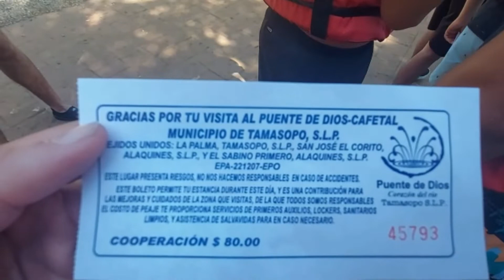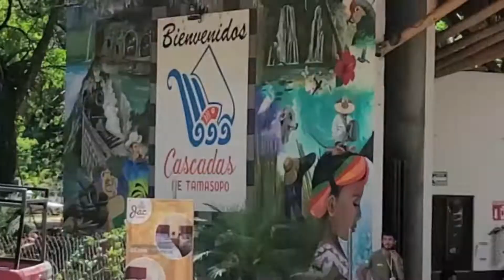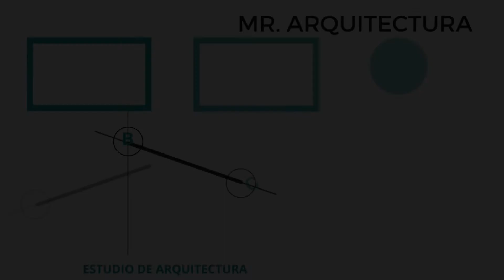ARQUITECTOS SUELTOS EN LA HUASTECA | HUASTECA POTOSINA 2022 | VIAJE INSITUCIONAL | MR. ARQUITECTURA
Acompáñanos en nuestra travesía por la huasteca potosina, un viaje institucional organizado por parte de nuestra universidad exclusivo para la carrera de arquitectura, donde a parte de divertirnos, conocemos un poco de esta hermosa región de México, y como este viaje ayudara en nuestra formación como arquitectos.